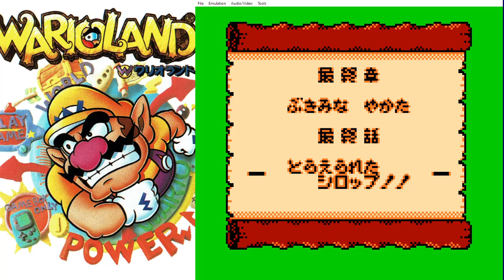WARIOLOGY Episode 10: Cleaning Out the Cruft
Let&#39;s finish up Wario Land II...or at least, what I remember to finish up.